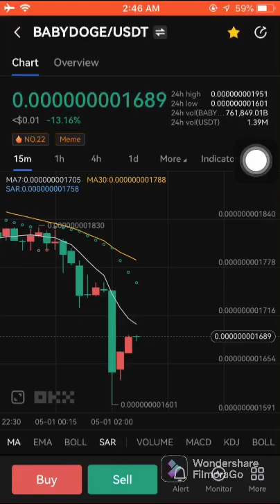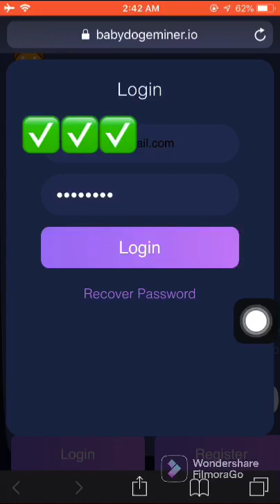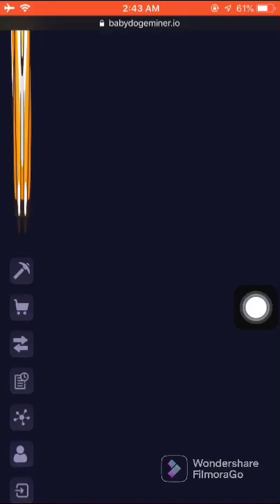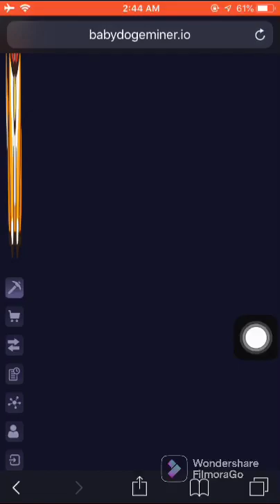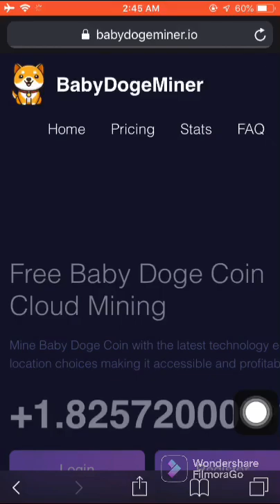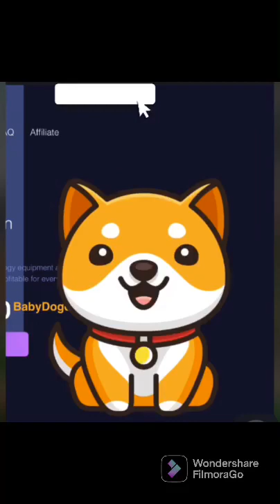باشترين سايتي پاري ئه لكتروني mining baby Dogecoin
سايتي مانين كرنا پاري ئه لكتروني babydoge